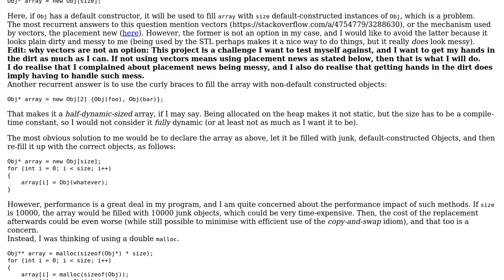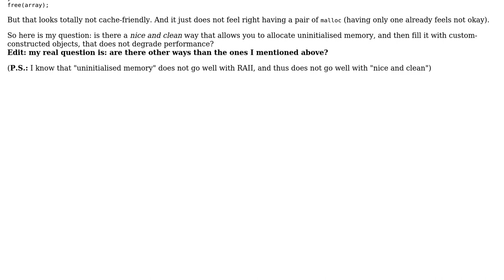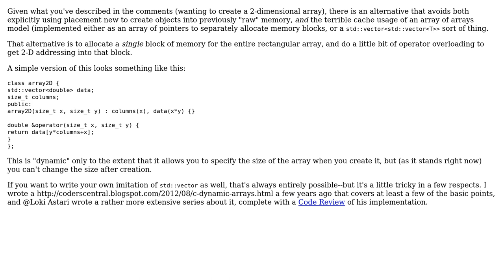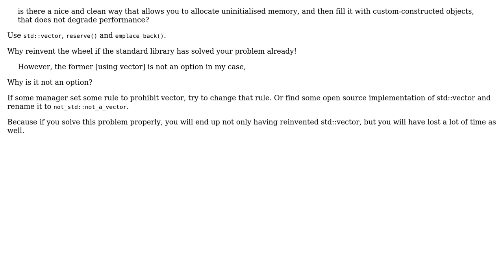Proper way to implement a "dynamic array of non-default-constructible objects"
Software Engineering: Proper way to implement a "dynamic array of non-default-constructible objects"

With thanks & praise to God, and with thanks to the many people who have made this project possible! | Content (except music & images) licensed under CC BY-SA | Music | Images & others | With thanks to user Sjoerd user qreon user Jerry Coffin and the Stack Exchange Network Trademarks are property of their respective owners. You are responsible for your own actions.